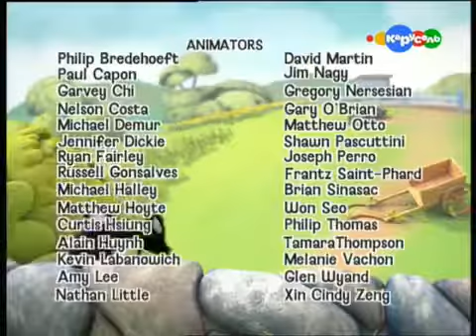15 Загадки Джесса Почему исчезла лужа